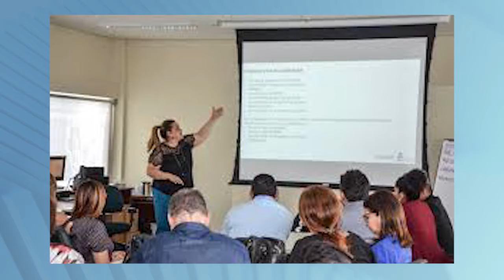Programa de Educação financeira será realizado pela primeira vez na rede de ensino municipal.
Siga nosso Instagram: @tvitaituba2.1
Página no Facebook: TV Itaituba HD